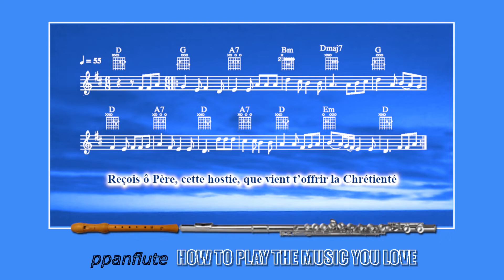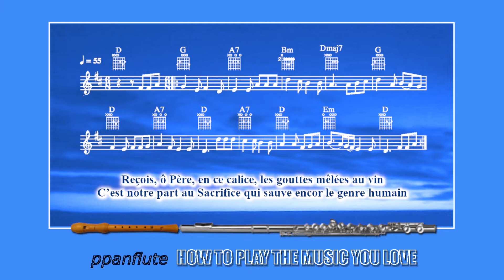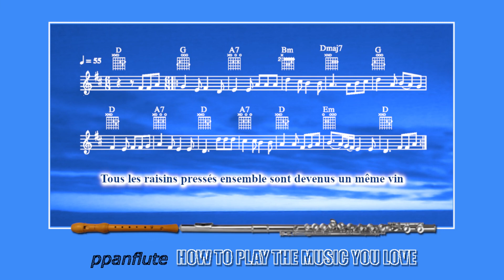Reçois ô Père (CATHOLIC SHEET MUSIC, LYRICS & GUITAR CHORDS) (Flute/Recorder Cover)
FRENCH LYRICS

Reçois ô Père

Reçois ô Père, cette hostie, que vient t’offrir la Chrétienté
Le pain c’est tout notre vie, c’est un symbole d’unité

Reçois, ô Père, en ce calice, les gouttes mêlées au vin
C’est notre part au Sacrifice qui sauve encor le genre humain

Les grains de blé moulus ensemble sont devenus un même pain
C’est ton amour qui nous rassemble, vivante hostie aux mille grains

Tous les raisins pressés ensemble sont devenus un même vin
Ton sacrifice nous rassemble, vivante grappe aux mille grains

Learn how to play “Reçois ô Père” with this easy to follow Play-Along video tutorial.

FEATURED VIDEOS

Reçois ô Père
(CATHOLIC SHEET MUSIC, LYRICS & GUITAR CHORDS)
(Flute/Recorder Cover)

SONG'S AUTHORS

UPLOAD SCHEDULE